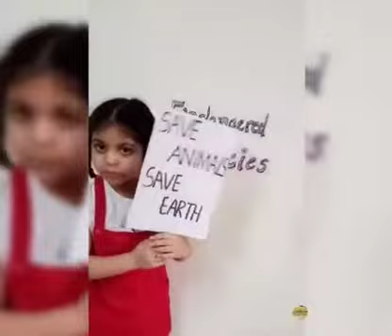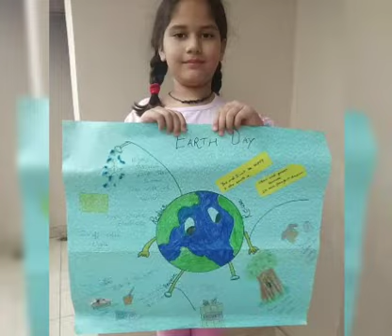INTRA CLASS COMPETITION “EARTH DAY” | Class II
“Celebrating The Spirit Of Gratitude”
Little Jaipurians of class 1,2 and 3 celebrated the Earth Day by showing their gratitude towards Mother Earth through poem recitation, making beautiful bird feeders and designing posters. Few students went a step ahead and made a video on endangered animals to create awareness amongst others, few presented their gratitude by being a radio jockey and threw light on the importance of saving the Earth. The activity was conducted on Wednesday April 20. The activity was an effort to regenerate love and compassion for the planet on which they live.

celebratingEarth Day
Seth Anandram Jaipuria School, Vasundhara announces ADMISSION OPEN for session 2021-22.